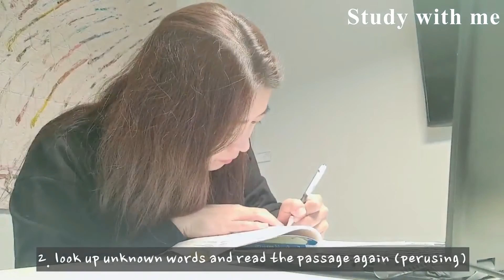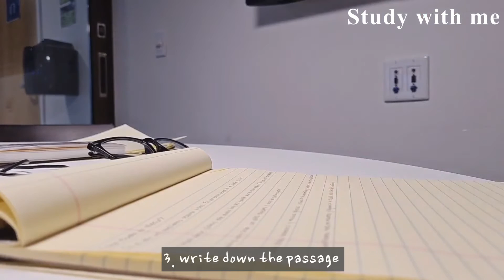Study with me │ How does a language teacher study another language? 30- minute real time study